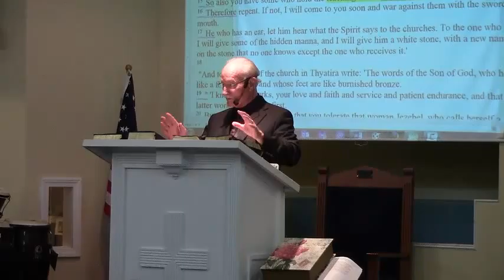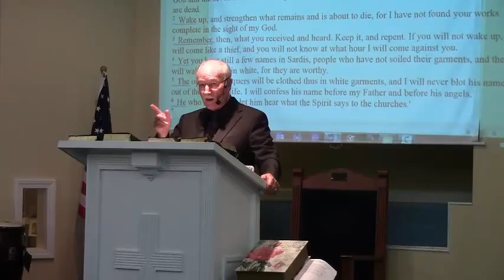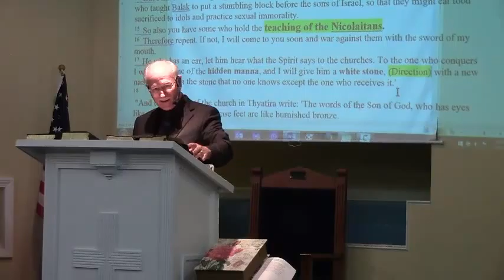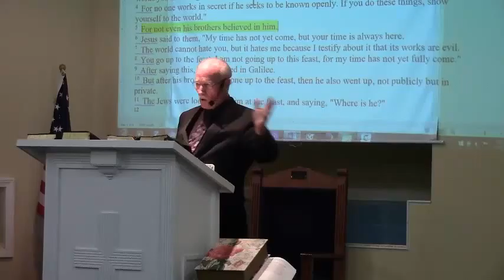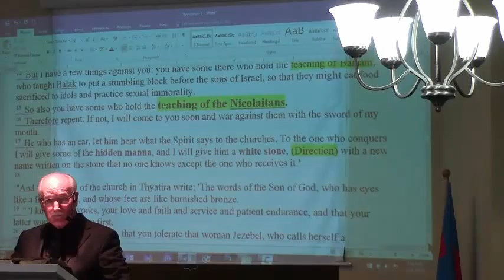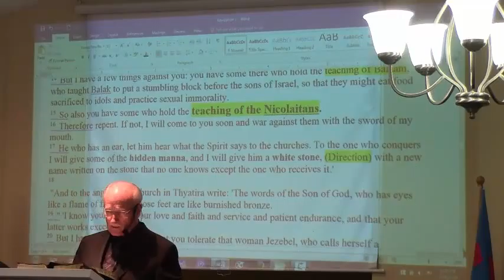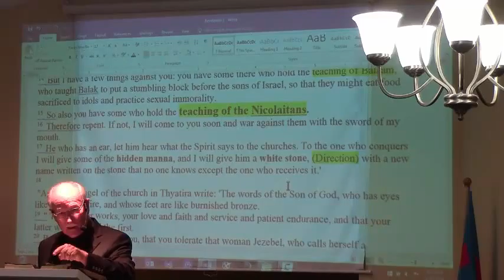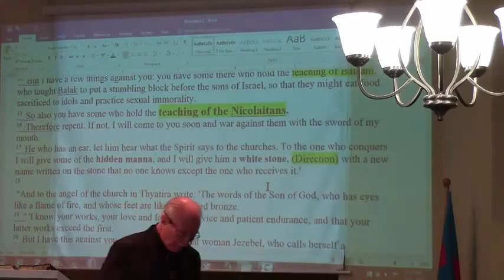SERMON 3 OF 3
St. Luke Baptist Church "Church Revival" Dr. Dan Hayden.